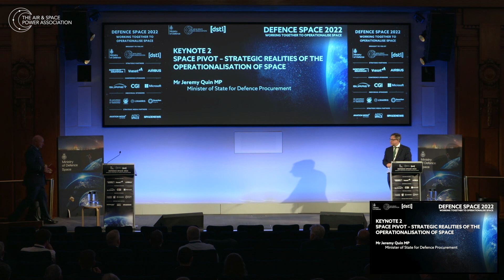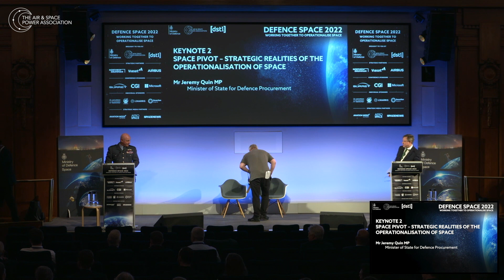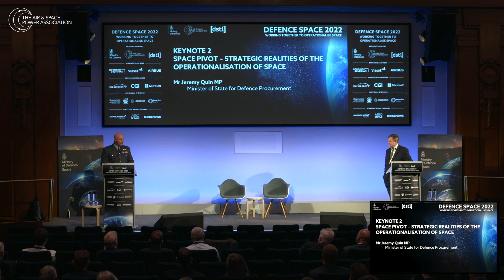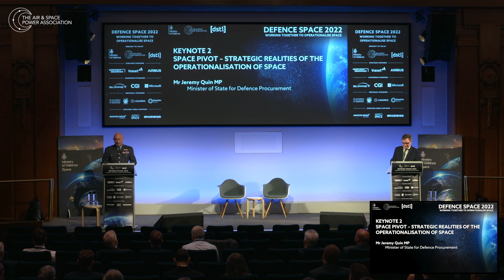Defence Space 2022 - Keynote 2 - Space Pivot - Mr Jeremy Quin MP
KEYNOTE 2
Space Pivot – Strategic realities of the operationalisation of space

Mr Jeremy Quin MP, Minister of State for Defence Procurement